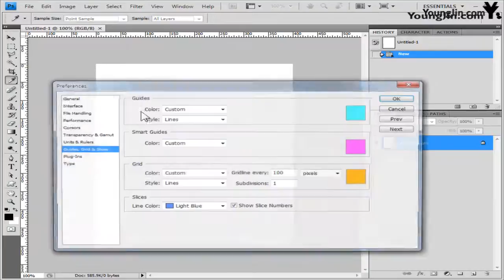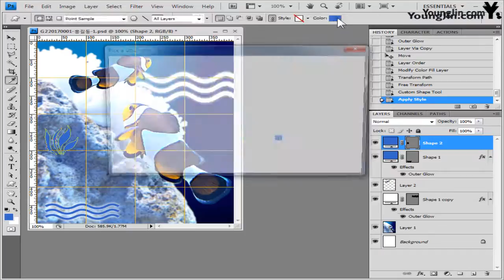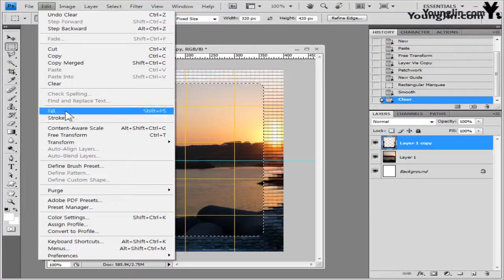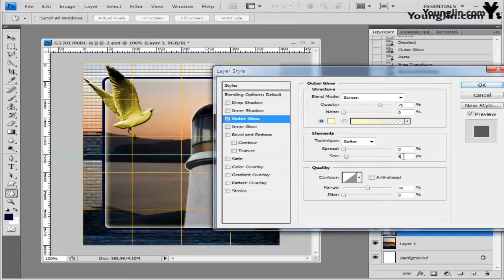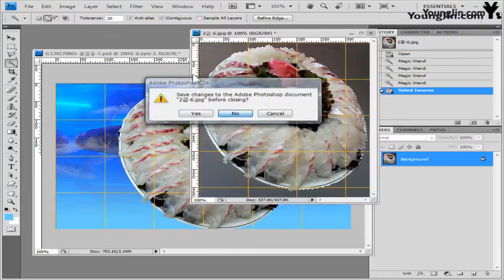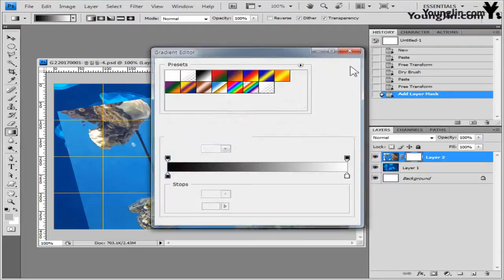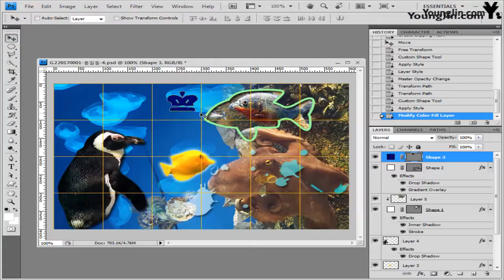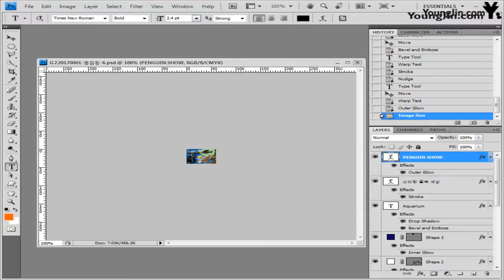최신 기출 유형 1회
일마, 영진정보연구소 공저